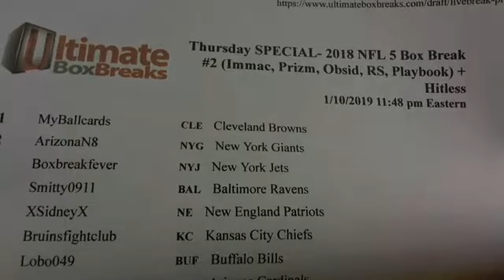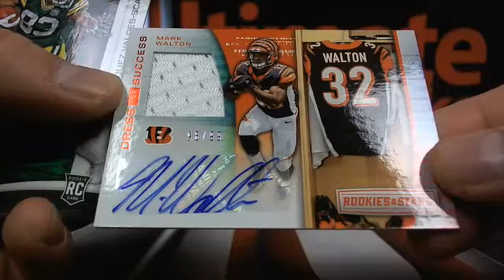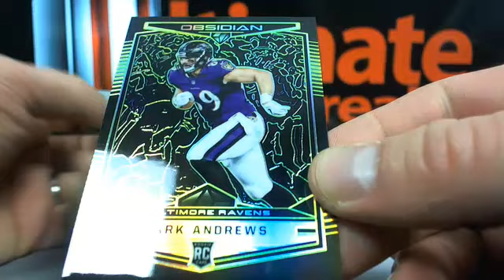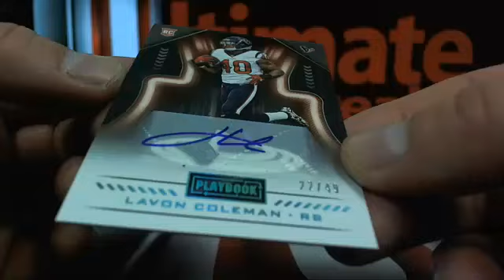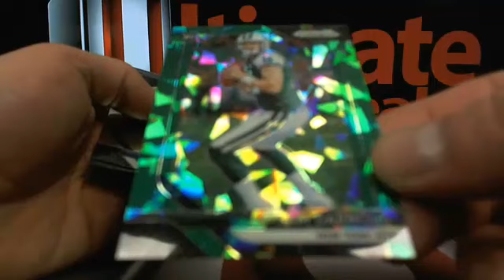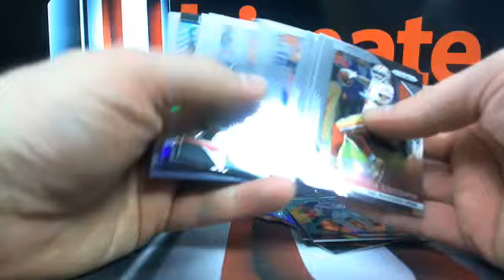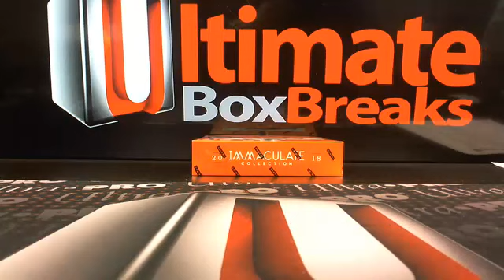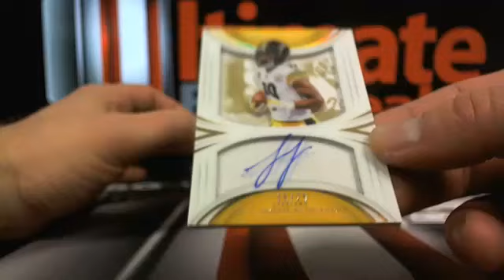UltimateBoxBreaks.com: 2018 NFL 5 Box Football Mixer #2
UltimateBoxBreaks.com: 2018 NFL 5 Box Football Mixer #2 - Captured Live on Ustream